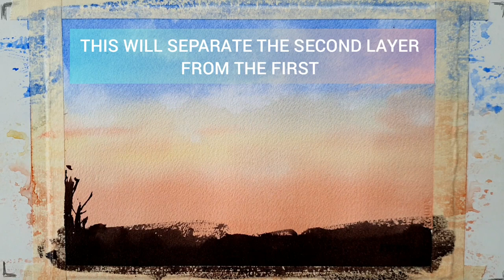Watercolor Painting for Beginners / Realistic Sunset Painting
Watercolor Painting for Beginners. Realistic Sunset Painting |  is our topic for today. I bet anyone can paint this as its so easy sunset scene. I have described the thorough process how to paint realistic sunset painting in just two steps. First step is the sky and the second is foreground.
    I am a nature lover and this is where i get my inspiration from. This is a sunset scene that i saw from by backyard and immediately fell in love with it. I didn't waste a second to take a photograph and make a watercolor tutorial for the beginners so that they can paint it like i did. Hope you try this realistic sunset painting and come though with flying colors.

Materials used:
1. Daniel Smith watercolors
2. Arches watercolor paper 140lbs
3. Daler Rowney watercolor mol brushes
4. Escoda brushes
5. Raphael mop brush
6. Daler Rowney rigger brush